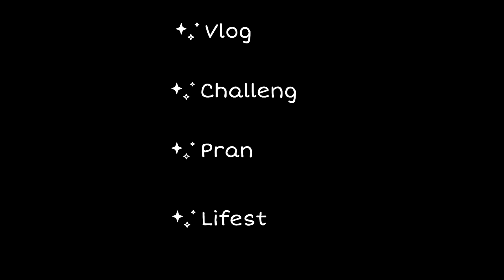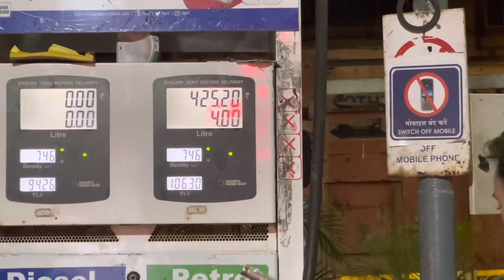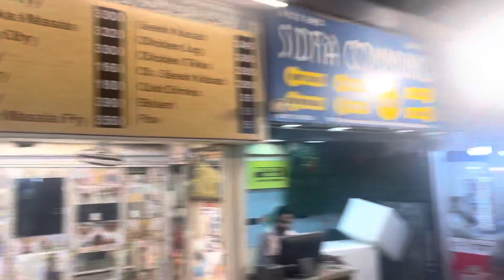Exploring Mohd Ali Road at Midnight |Ramadan 2023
If you're looking to explore the vibrant and culturally rich city of Mumbai during Ramadan, look no further than the famous Mohd Ali Road. Join us on a journey through the bustling streets and vibrant bazaars as we indulge in some of the most famous and mouthwatering dishes that this iconic location has to offer.

But our adventure doesn't stop there - as fate would have it, our trusty mode of transportation suddenly breaks down! But instead of letting this setback ruin our day, we make the most of it and have a blast exploring the area on foot. Along the way, we encounter friendly locals, stunning architecture, and an array of vibrant sights and sounds.

So come along with us on this exciting and unforgettable journey through Mohd Ali Road, and experience the magic of this iconic destination during Ramadan. From delicious food to unexpected adventures, this is one journey you won't want to miss!